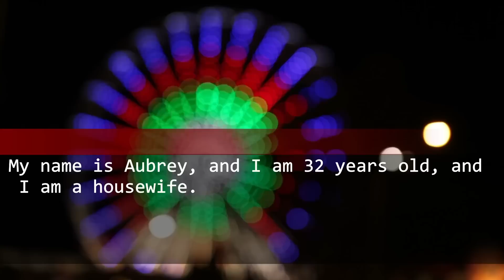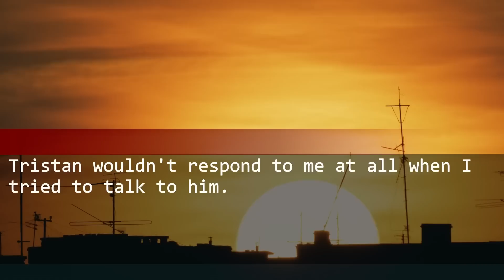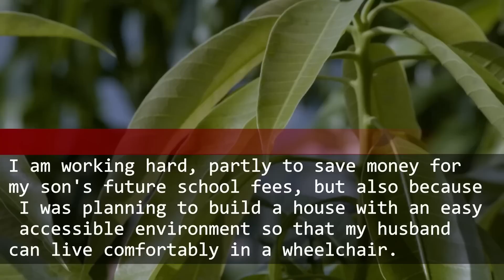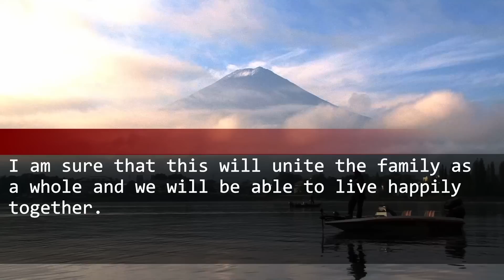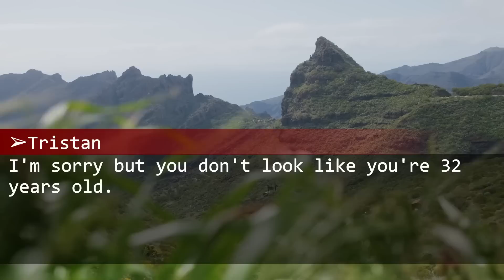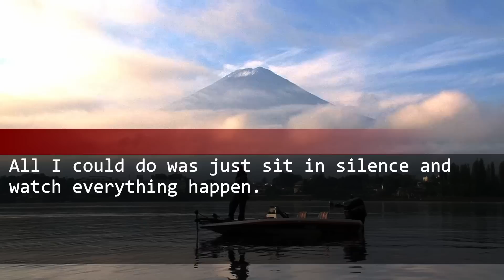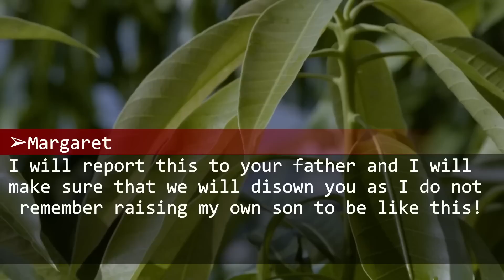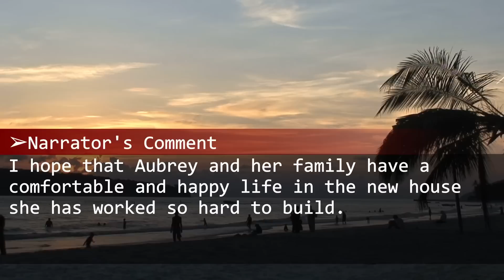I have been caring for husband who was in a wheelchair. Once the house was completed, they divorced.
My husband trying to leave me after caring for me.